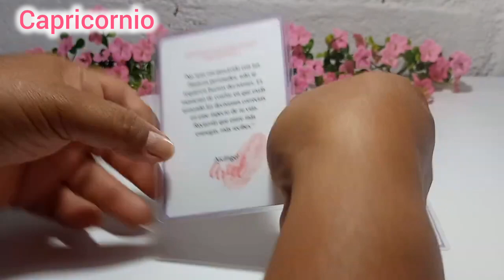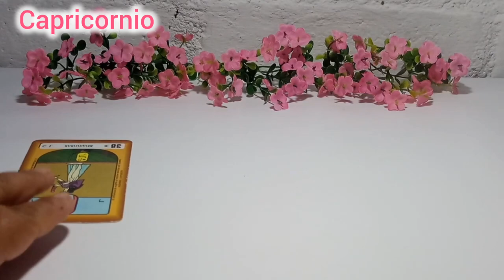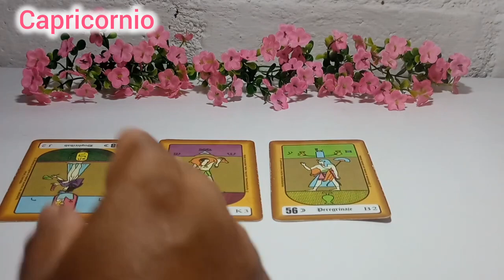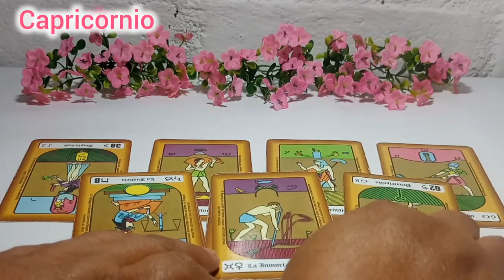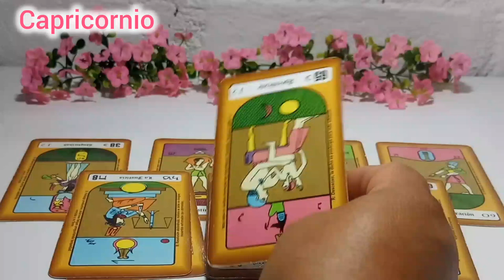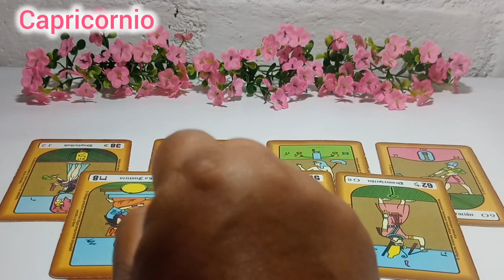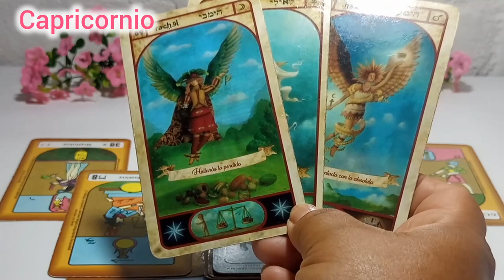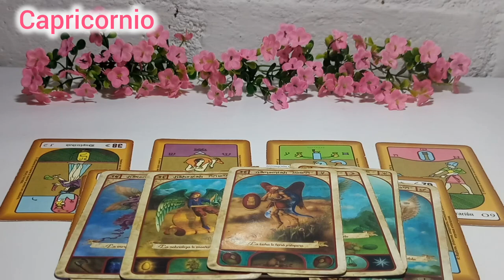Capricornio ♑️JUSTICIA DIVINA TE LLEGA YA Y TE PONE POR ENCIMA DEL DOLOR Y CARENCIA🦋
🌼🌼🌼SAMI🌼🌼🌼